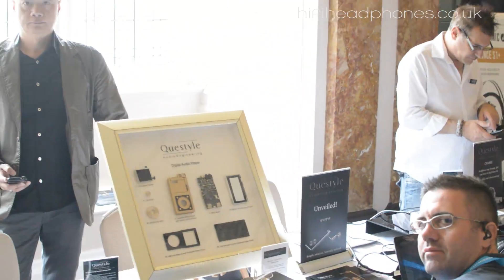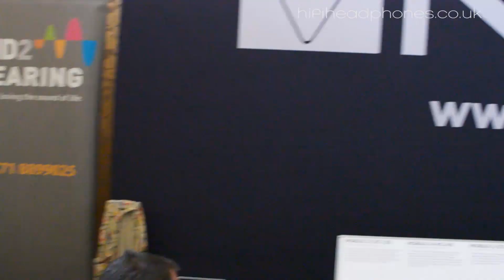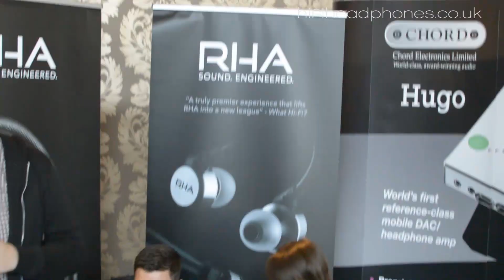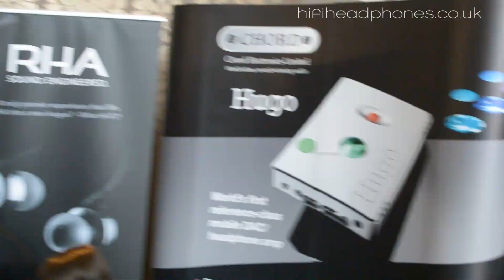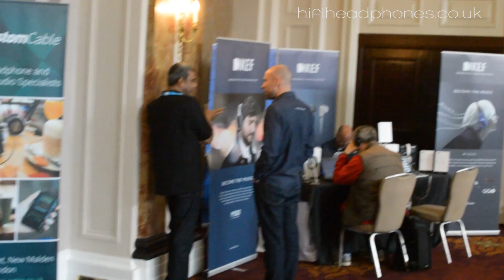CanJam London 2015 - Hifiheadphones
We visited CanJam London 2015 at the Hotel Russell in Rusell Square.

For this video (part 1 of 2) we talked to representatives from HIFIMAN, FOSTEX, PENDULUMIC, AUDEZE, BEYERDYNAMIC, RHA, CHORD and KEF.